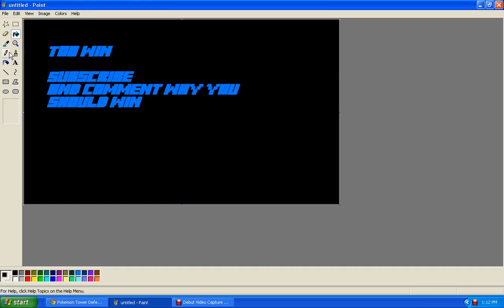PTD2 6 Shiny articuno giveaway OVER